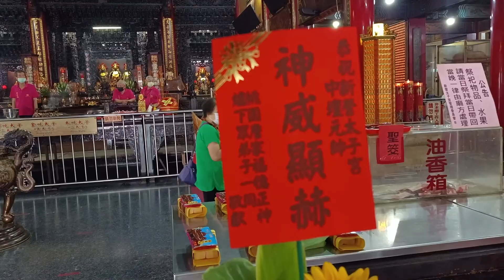時間緊迫 太子速降駕入新營太子宮 202206